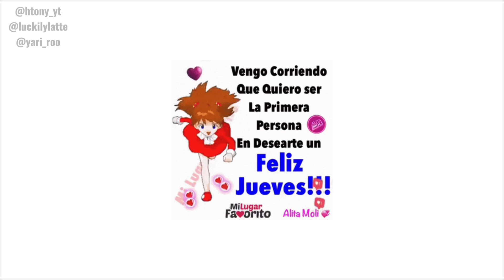Guess what day it is Shinji